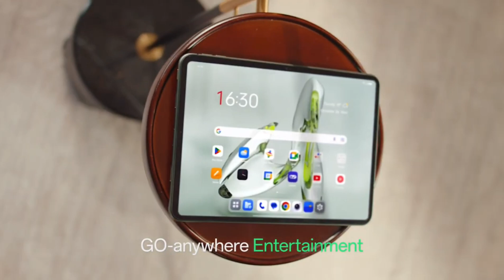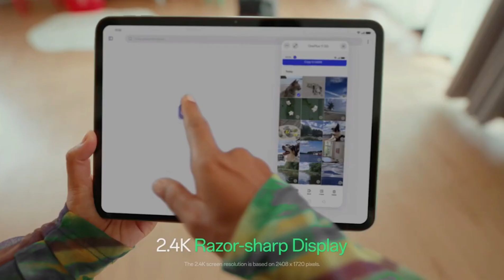Tablets under 25000 | Best Tablets under 25000 in India | Best Tablets under 25000 in 2024